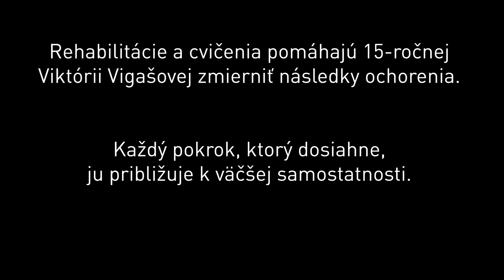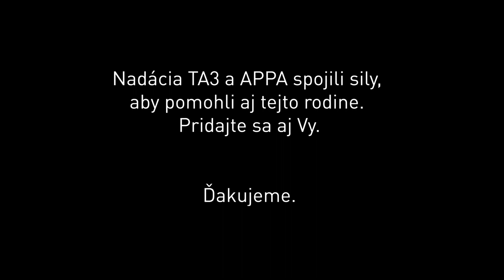Nadácia TA3: Viktória potrebuje intenzívne rehabilitácie. Pomôcť jej môžete aj vy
Rehabilitácie a cvičenia pomáhajú 15-ročnej Viktórii Vigašovej zmierniť následky ochorenia. Každý pokrok, ktorý dosiahne, ju približuje k väčšej samostatnosti.

Na rehabilitácie Viktórii môžete prispieť zapojením sa do dražby diel cez online platformu Aukčnej spoločnosti SOGA, alebo príspevkom na účet Nadácie TA3: SK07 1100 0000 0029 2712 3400.